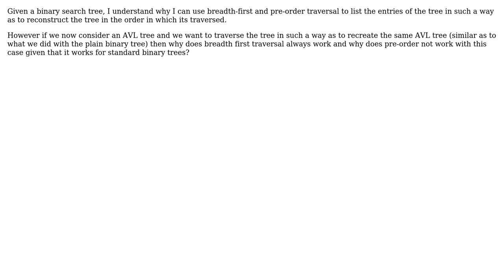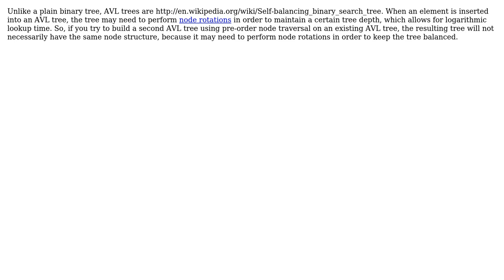Software Engineering: Why can't an AVL tree be recreated using pre-order traversal?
With thanks & praise to God, and with thanks to the many people who have made this project possible! | Content (except music & images) licensed under CC BY-SA | Music | Images & others | With thanks to user rrazd user Charles Salvia and the Stack Exchange Network Trademarks are property of their respective owners. You are responsible for your own actions.